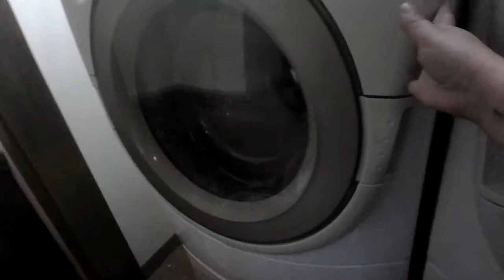Washing Machine Goes Crazy!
its all ok now cuz it stopped so yah :)